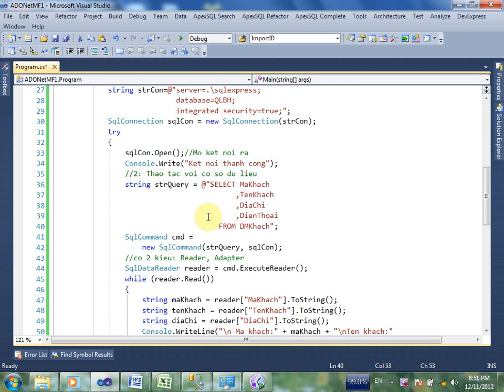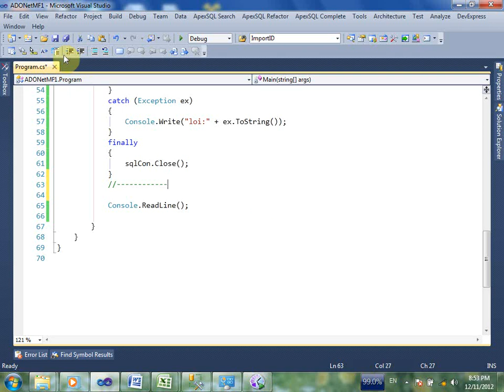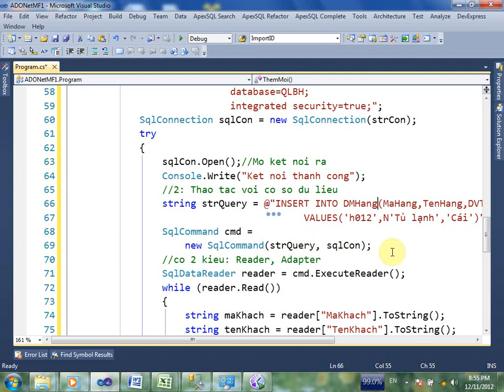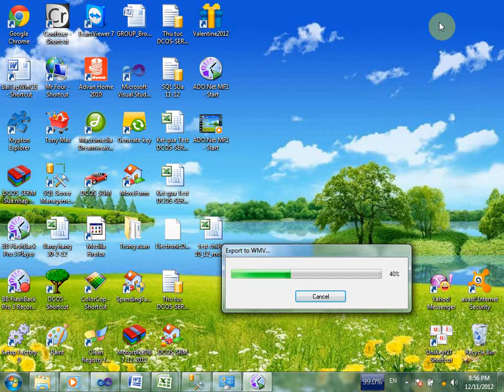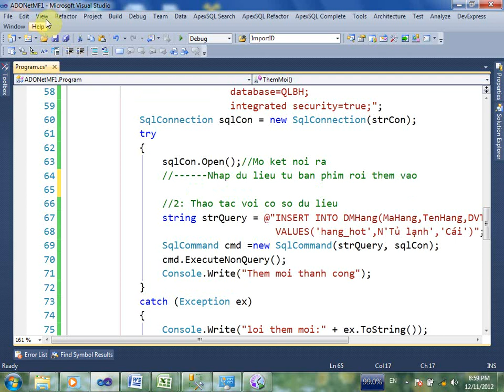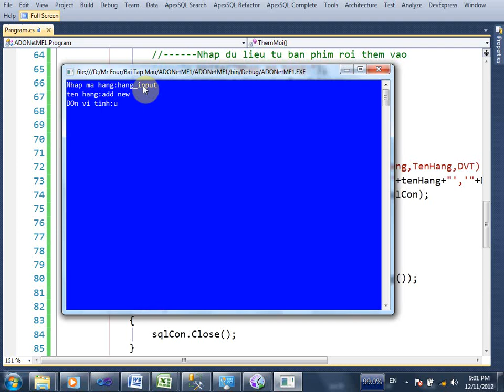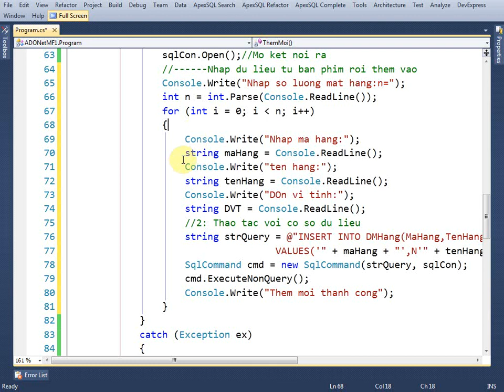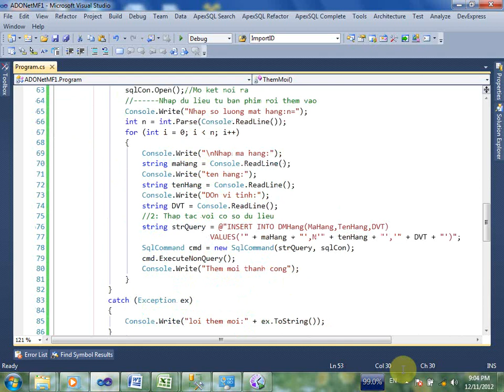ADO Net MF1 Insert